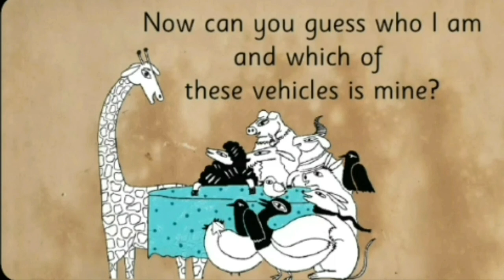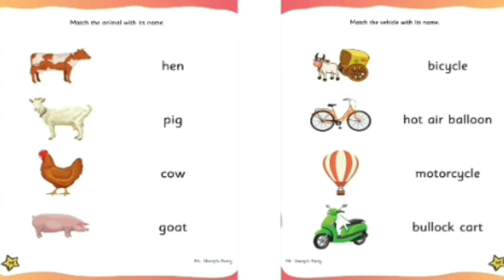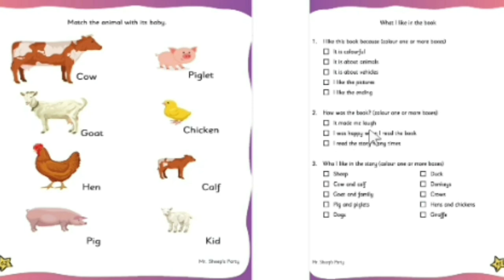LKG English Story - 13 : Mr.Sheep's Party